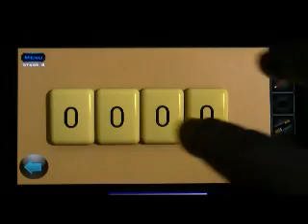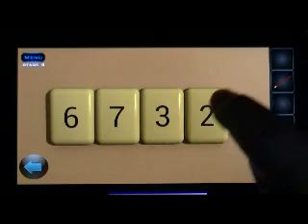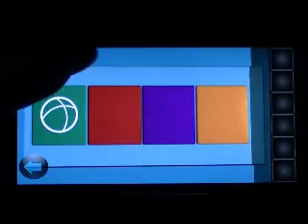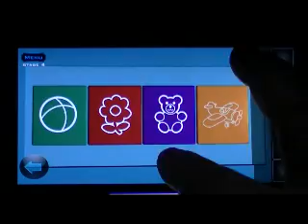Let's Escape Niveau 4 - Let's Escape Level 4 Walkthrough - astuces et trucs fr